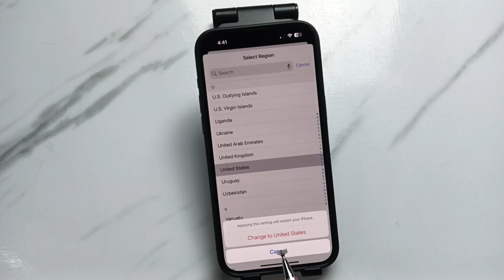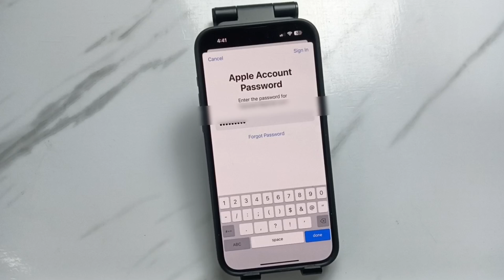iPhone 16/16 Pro Max || How to Change Location on iPhone 16/16 Pro Max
Learn how to change your location settings on iPhone 16 and iPhone 16 Pro Max with this easy guide. Whether you want to update your location for apps, disable location tracking, or change your location manually, this tutorial covers all the steps. Follow along to adjust your location settings and maintain privacy on your iPhone 16. Watch now to change your iPhone location settings effortlessly.